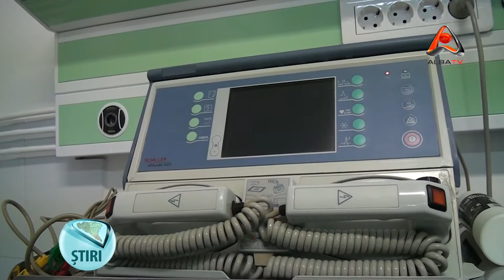BĂRBATUL CU PICIORUL AMPUTAT, A MURIT